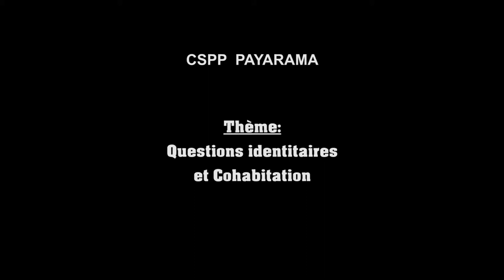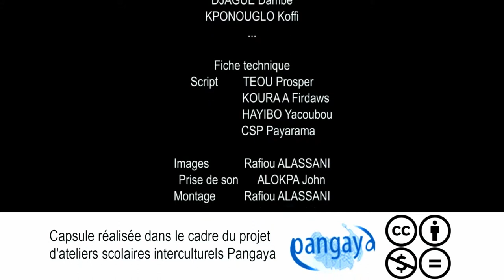Conflit Culturel (Togo)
Cette capsule met en évidence le conflit que vivent très souvent les peuples africains (du Togo précisément), conflit causé par la non concordance des cultures du Sud et celles du Nord

Enjeu : Identité et cohabitation
Pays : Togo
Adresse Internet : Pangaya.tv